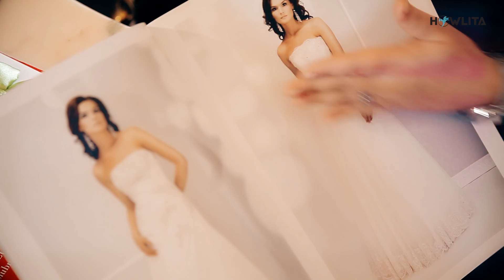Howlita - Stylowa Agencja Ślubna - Film Promocyjny - Studio Filmowe Platinum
Realizacja: Daniel Żywiec - Studio Filmowe Platinum